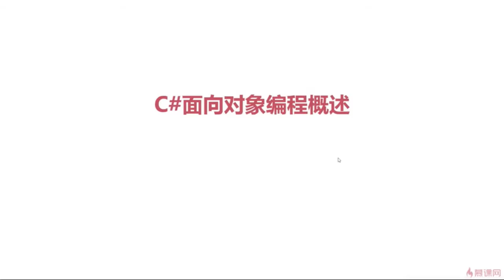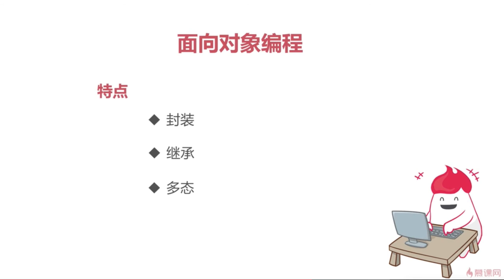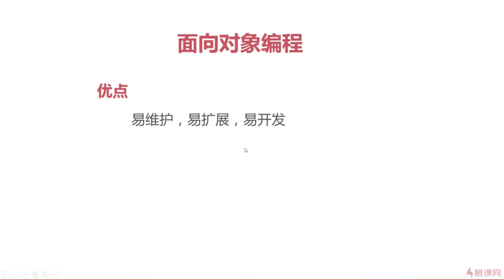C#面向对象编程 1 1 1 课程介绍